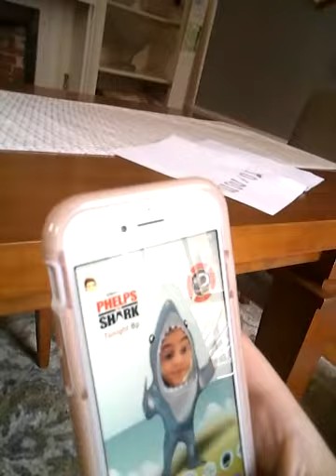A Day in the life of umm idk, dog walking, video tips and more! lmao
NEW VIDEO: "Fortnite: A Minecraft Film *OFFICIAL TRAILER*"
Ya yeeet